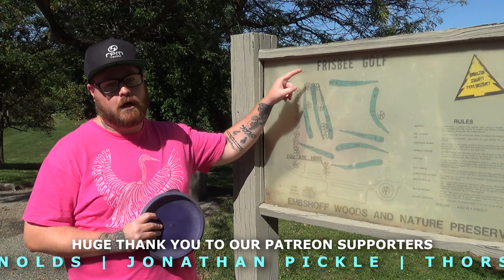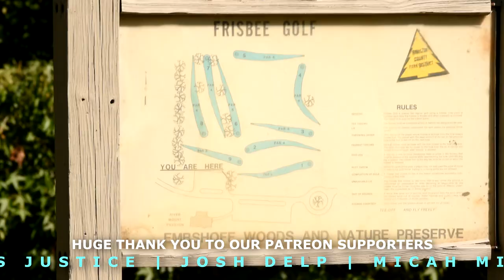MY FIRST DISC GOLF COURSE IN OHIO! | Embshoff Woods DGC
During my disc golf travels to the world famous Idlewild DGC in Kentucky, I found that we were only about a 30 minute drive away from Cincinnati. I had never played a course in Ohio before, so I decided to try to find a small 9 hole course just to get a quick round in Ohio. I came across Embshoff Which was designed by the one and only "Steady" Ed Hedrick. When I found this course, I knew I had to give it a try. This is the quick 9 hole round I played after driving 4.5 hours. My play definitely reflects the long drive and lack of warming up on the course. haha! Enjoy!

- Frank Reynolds
- Thorsten Scheel
- Jonathan Pickle
- Rob Price
- James Justice
- Josh Delp
- Micah Milam

Intro: (0:00)
Hole 1: (2:04)
Hole 2: (3:02)
Hole 3: (4:00)
Hole 4: (5:07)
Hole 5: (7:05)
Hole 6: (8:07)
Hole 7: (9:17)
Hole 8: (10:10)
Hole 9: (11:17)
Please Subscribe: (13:11)